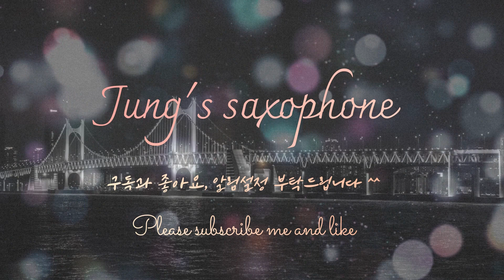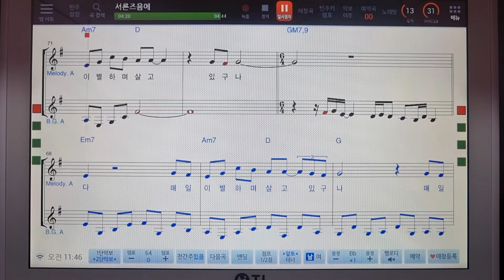서른즈음에(At The Turn Of Thirty)색소폰연주 정태영 saxophone cover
saxophone : Alto=Antigua AS4240VC
                         Tenor=Belltone 2
Mouth Piece : Alto=Vandoren JUMBOJAVA A45
                            Tenor=Vandoren JUMBOJAVA T75
Read : Vandoren JAVA 2.5
Ligature : ROVNER VERSA-X